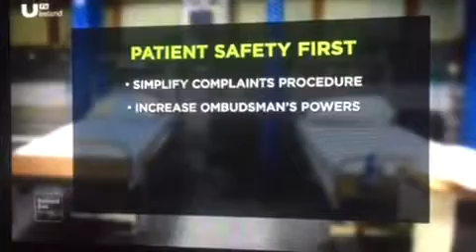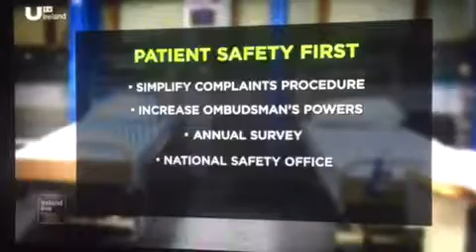Olive O'Connor speaks on UTV News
Patient Safety Conference 2015 with Olive O'Connor speaking about the days events